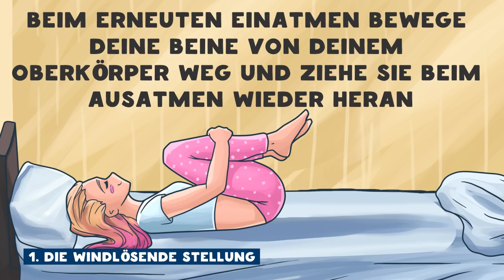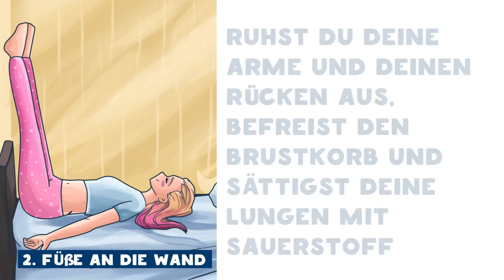4 Tricks, mit denen du schläfst wie ein Baby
Bekommst du einmal nicht ausreichend Schlaf, dann war’s das. Du bist von allem genervt, die Arbeit zieht sich hin und die Zukunft sieht düster aus. Viel Stress, Hypodynamie, Stunden vor dem Computer – all das lässt unsere Rückenmuskulatur versteifen und verhindert, dass wir uns vor dem Schlafen ausreichend entspannen. Deshalb drehen und wenden wir uns stundenlang herum, bevor wir in einen nur seichten und viel zu aufgewühlten Schlaf fallen.